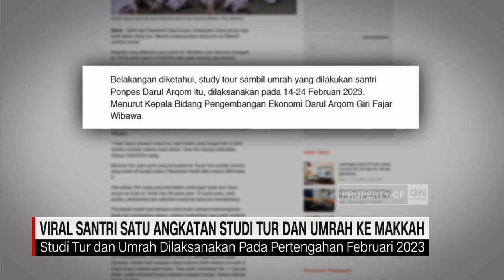Viral Santri Satu Angkatan Studi Tur Dan Umrah ke Makkah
Jika biasanya studi tur dilakukan di dalam negeri, para santri ini justru berangkat ke Arab Saudi, untuk studi tur sembari beribadah umrah.